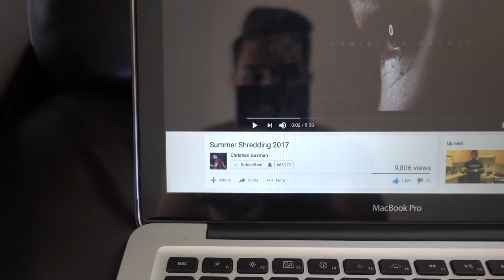Summer Shredding 2017 | Before and After Transformation Video | Joshua Cordoba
June 3rd* lol